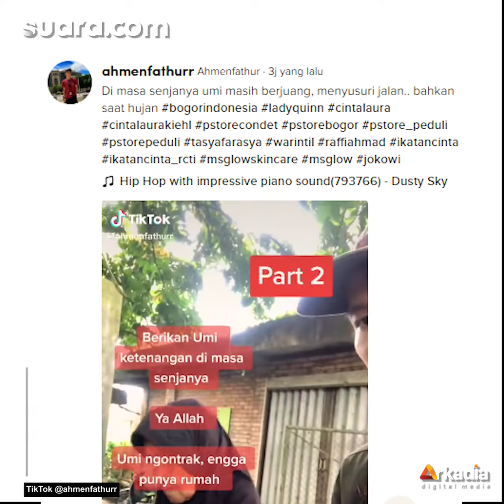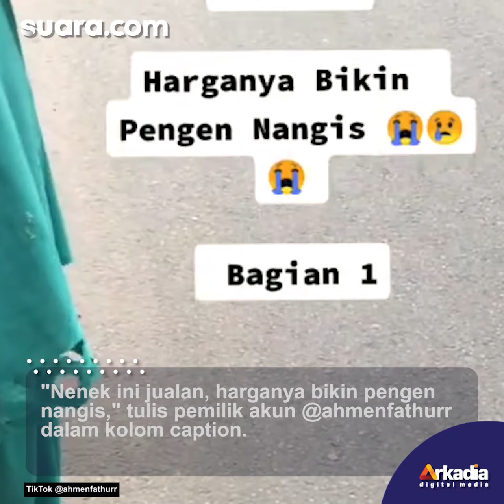Viral Video Pemuda Bertemu Nenek Jualan Baju Keliling, Harganya Bikin Nangis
Video TikTok milik seorang pemuda berhasil menuai simpati publik. Di mana dalam video itu, dia membagikan momen ketika bertemu nenek yang sedang berjualan baju keliling. Selengkapnya dalam video ini.

Pengisi Suara/Video Editor: Septi/Eko Hendra